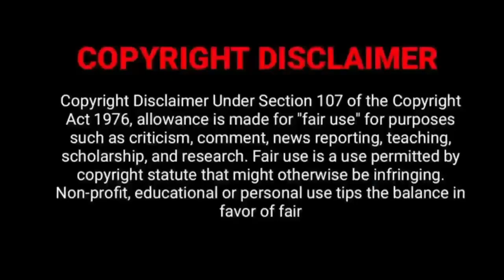Forensic(Kadaisi Nodigal )Tamildubbed movie Television Premier|Tovino Thomas |Movie update